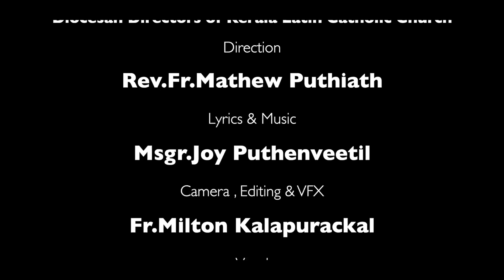ക്ലാസ് 9 I പാഠം 11I ഭാഗം 2 I STD 9I Lesson 11 IModule 2 KRLCBC CATECHISM I MANE NOBISCUM IJeeva News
ക്ലാസ് 9 I പാഠം 11I ഭാഗം 2 I STD 9I Lesson 11 I Module 2 KRLCBC CATECHISM I MANE NOBISCUM I KRLCBC മതബോധന കമ്മീഷൻ I  IJeeva News

Sunday Catechism I Latin Catechism I Catechism class Malayalam I Mane Nobiscum I Malayalam Catechism Class I KRLCC I Krlcbc Catechism Class I Malayalam Catechism Class I Catechism Class Online